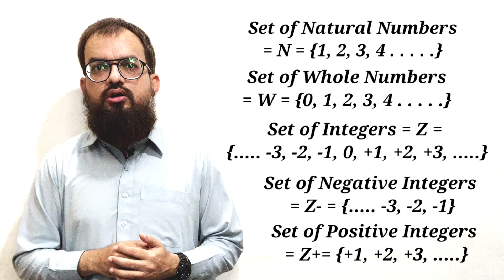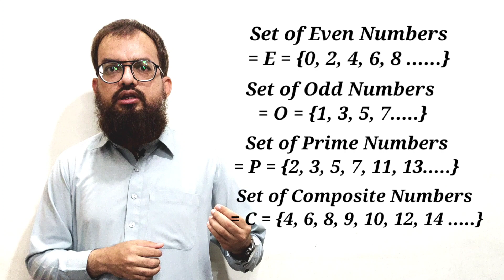The Basic Concepts of Sets | Part 1 | Urdu | Hindi